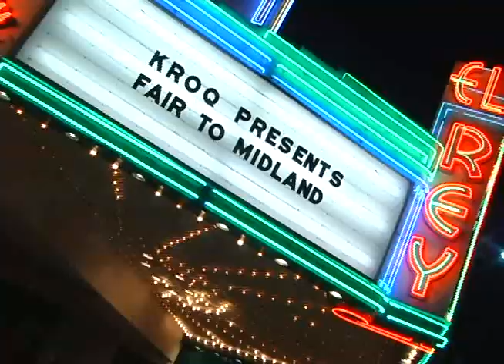FTM: Los Angeles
the El Rey in Los Angeles, CA